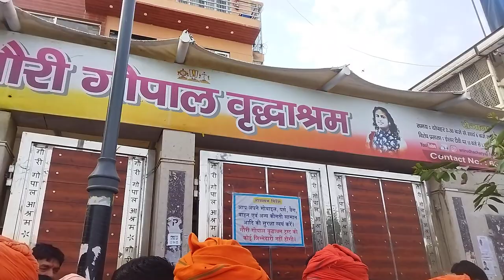गोरी गोपाल वृद्धाश्रम श्री अनिरूद्धाचार्य जी महाराज अपने हाथों से भकतों को प्रसाद दे रहे हैं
गोरी गोपाल वृद्धाश्रम श्री अनिरूद्धाचार्य जी महाराज अपने हाथों से भकतों को प्रसाद  एवं भोजन दे रहे हैं